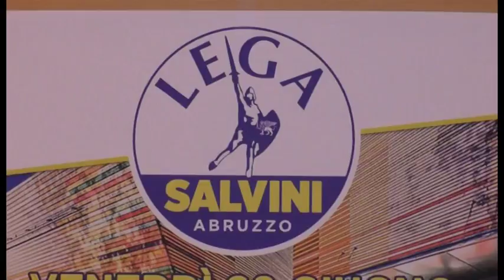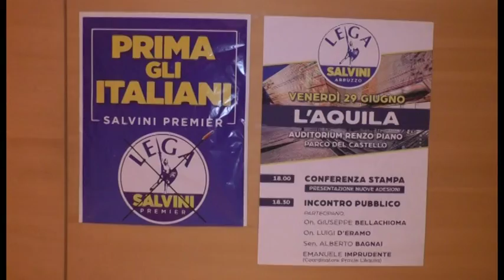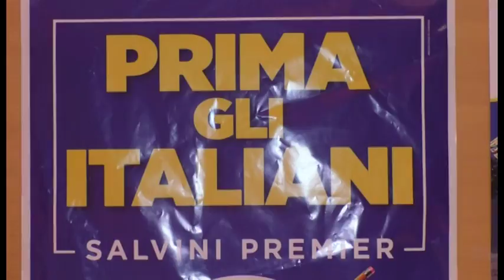Lega: nuovi amministratori aderiscono al partito